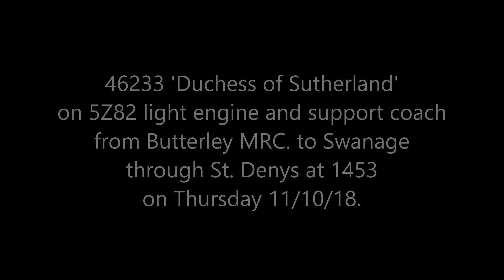46233 'Duchess of Sutherland' on 5Z82 Butterley to Swanage through St. Denys on 11/10/18.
46233 'Duchess of Sutherland' on 5Z82 light engine and support coach from Butterley MRC. to Swanage through St. Denys early at 1453 on Thursday 11/10/18.